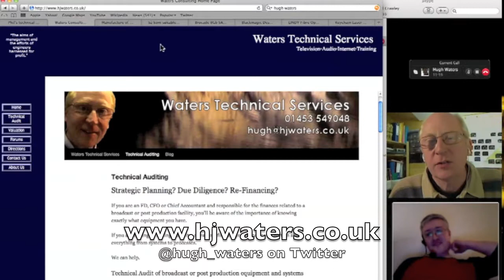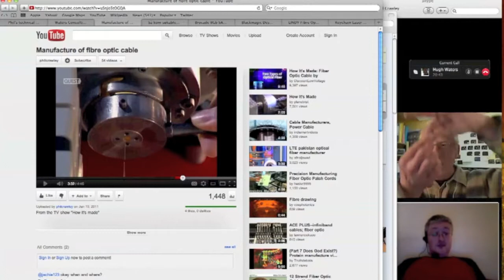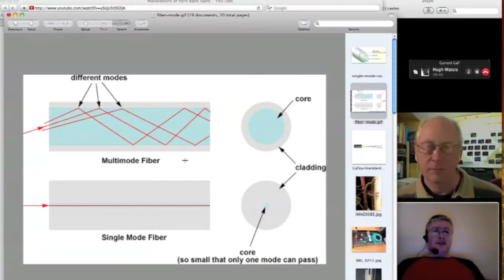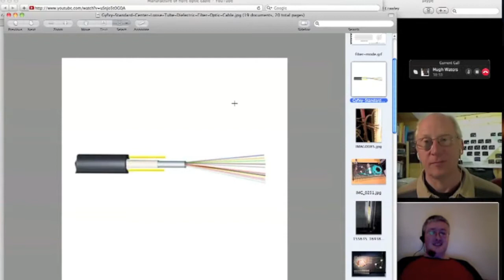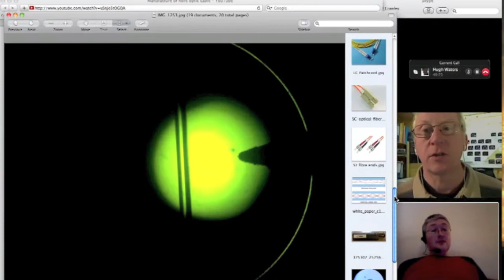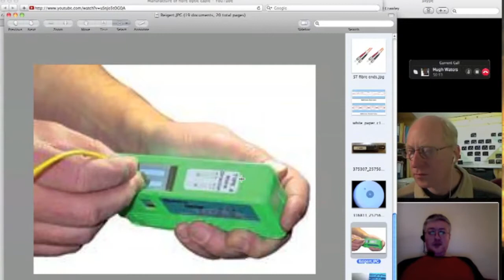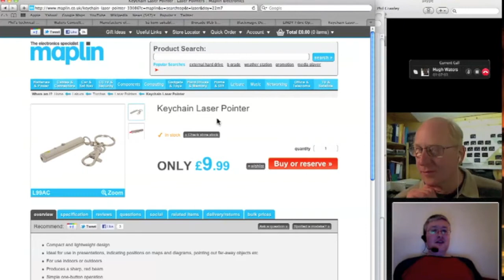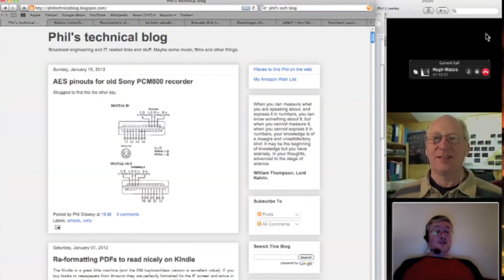Fibre 101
An hour long podcast detailing the fundamentals of fibre optic cabling as used in Television, Radio and Film facilities.